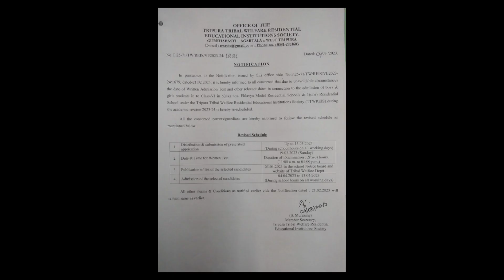eklavya model residential school notice/daily vlog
Eklavya Model residential school notice. Daily vlog. Origanic vegetables plucked from the kitchen garden. Raw tomato bharta.